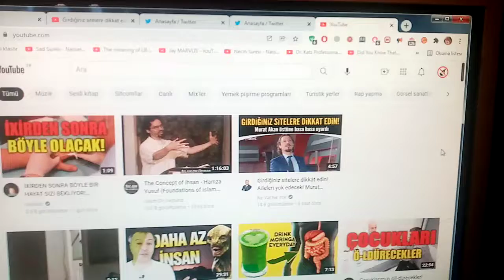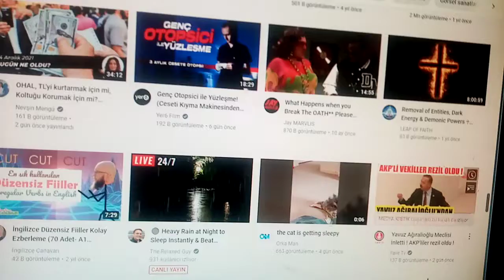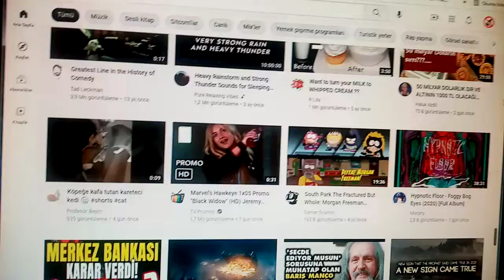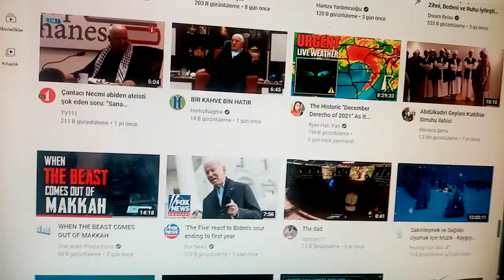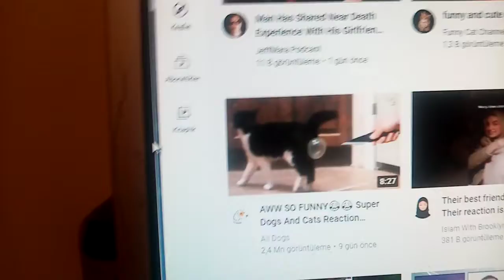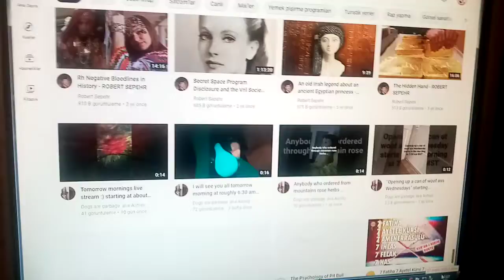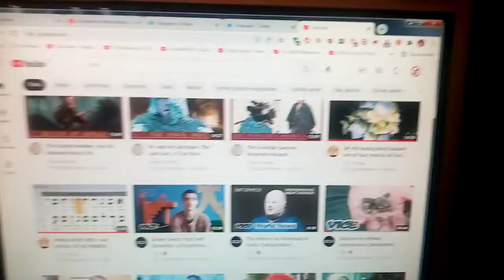youtube tekrar kontrol ediliyor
twitler ve video böyle sonuç getirdi,yağmur dindi.kancık kesildiler.video biter bitmez yapılan deccal oyunu ise birazdan.bok büyüsü